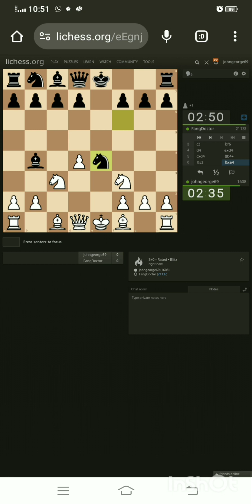ENDLES CHESS#KING PAWN#subscribe Very Attacking Counter Strategy#